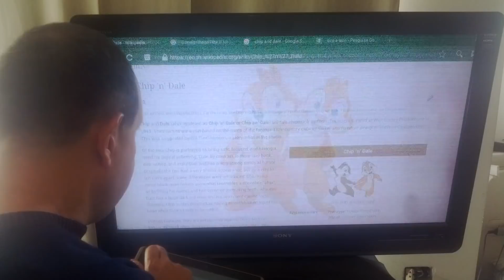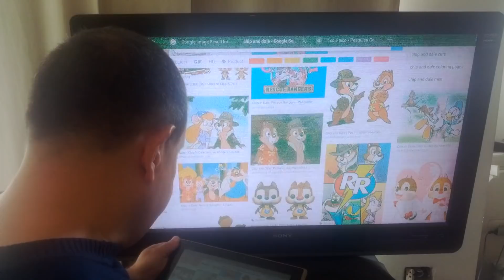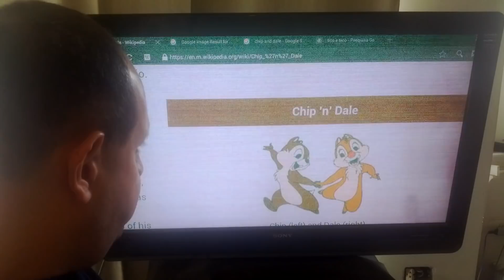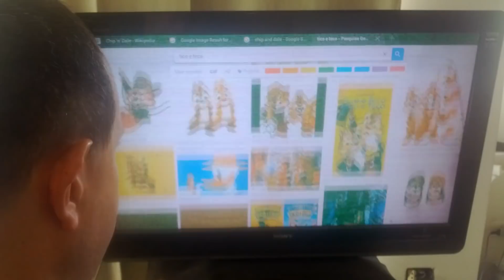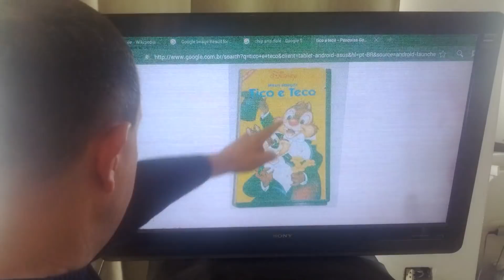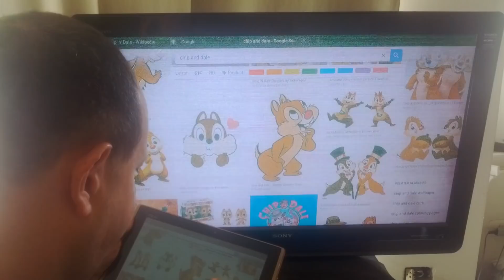Mandela Effect 3.0! Chip 'n' Dale Aren't Twins Anymore!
Chip and Dale aren't twins anymore and now they have different colors.